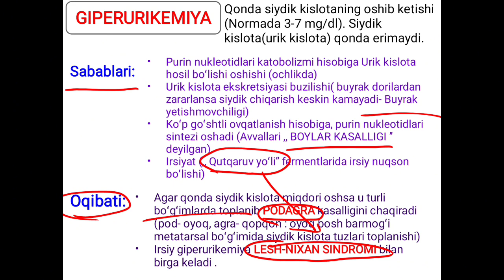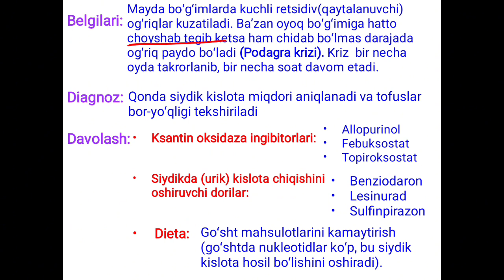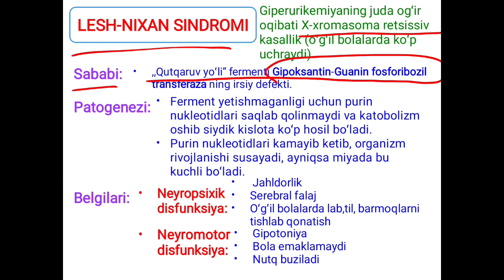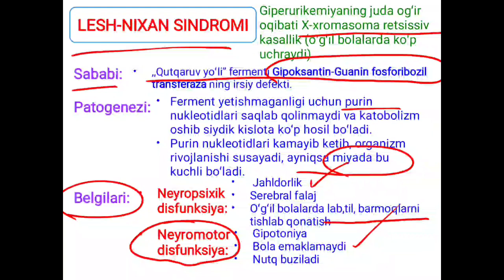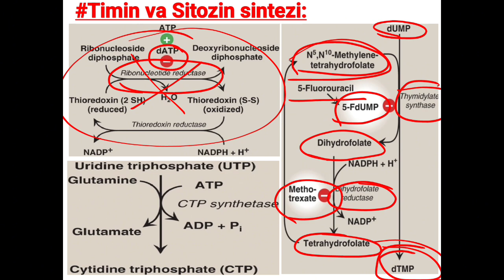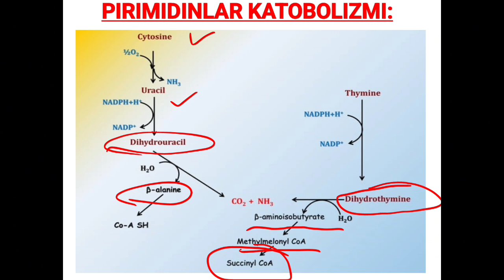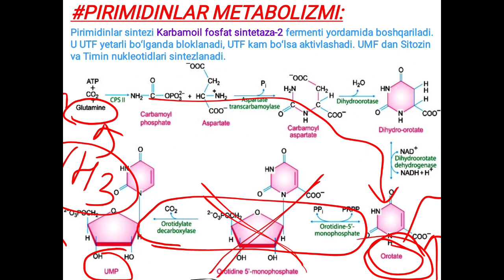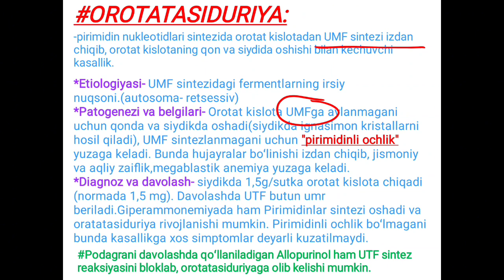Biochemistry-23 | Podagra, Lesh-Nixan sindromi, Pirimidinlar Metabolizmi, Oratatasiduriya